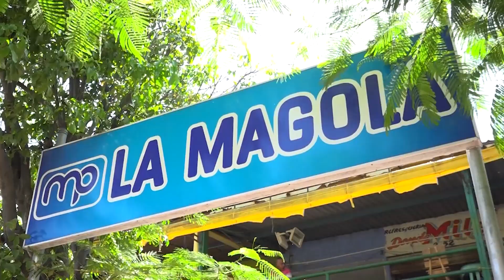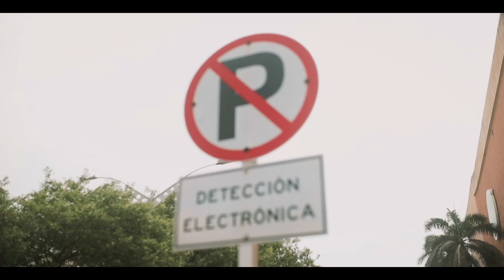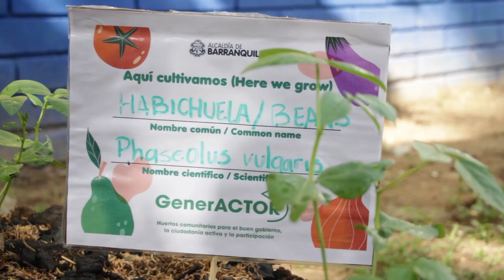YOUTUBE PROGRAMA 17 mp4